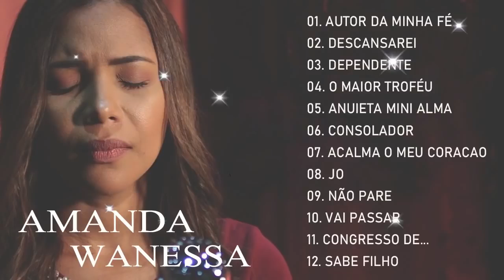As Canções De Hino Mais Queridas De Amanda Wanessa Belas Canções De Hino Dirigidas Ao Senhor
contamos com você para isso se tornar realidade, Não pedimos muito, doação a partir de R$3,00 mas o que estiver em seu alcance já nos ajudará.

Tags
gospel
musicas evangelicas
ouvir musicas
hinos evangelicos
louvores
musicas gospel para ouvir
hinos gospel
ouvir musicas evangelicas
cantores gospel
musicas evangelicas para ouvir
louvores evangelicos
louvores gospel
gospel musicas
cantores evangelicos
letras de musicas gospel
musicas evagelicas
ouvir musicas gospel
playback gospel
gospel
musicas evangelicas
ouvir musicas
hinos evangelicos
louvores
hinos gospel
ouvir musicas evangelicas
cantores gospel
louvores evangelicos
musicas evangelicas
gospel musicas
hinos evangelicos para ouvir
musicas religiosas
alessandro campos
ouvir musicas evangelicas
cantores gospel
louvores evangelicos
louvores gospel
gospel
musicas evangelicas
ouvir musicas
hinos evangelicos
louvores
hinos gospel
ouvir musicas evangelicas
cantores gospel
louvores evangelicos
musicas evangelicas
gospel musicas
cantores evangelicos
musicas evagelicas
ouvir musicas gospel
playback gospel
musicas religiosas
alessandro campos
musicas gospel
hino de fogo
edificam
padre marcelo
samuel mariano
música gospel
gospel
musicas evangelicas
ouvir musicas
hinos evangelicos
louvores
cantores gospel
louvores evangelicos
louvores gospel
gospel musicas
cantores evangelicos
musicas evagelicas
ouvir musicas gospel
playback gospel